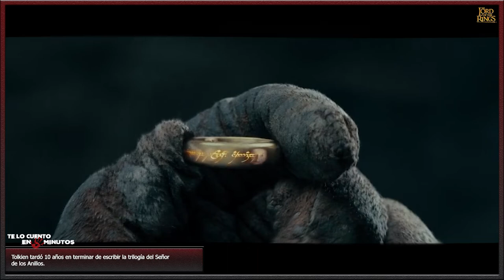El señor de los anillos: La comunidad del anillo (2001) - Te lo cuento en 5 min.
El señor de los anillos: La comunidad del anillo (2001) - Te lo cuento en 5 min. Film dirigido por Peter Jackson y protagonizada por Elijah Wood, Ian McKellen, Viggo Mortensen, Sean Astin, Sean Bean y Orlando Bloom, entre algunos otros más. con una duración de 180 minutos, del género fantástico, aventuras y acción, fue estrenada en el 2001.